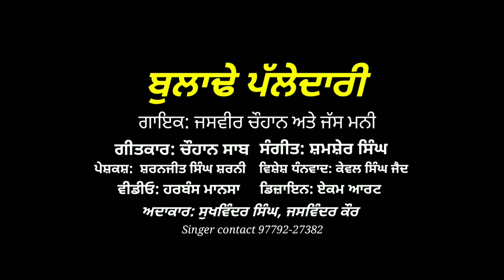Budhlade palledari | Jasveer Chauhan & Jass Mani | Latest Punjabi Song 2023 | Malwa Music Box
Budhlade palledari | Jasveer Chauhan & Jass Mani |  Latest Punjabi Song 2022 | Malwa Music Box

Song:  Jhanddi Jatt Di
Singer: Jasveer Chauhan & Jass Mani
Music: Shamsher Singh
Lyrics: Chauhan Saab
Presents By Sharnjeet Sharni
Project By Harbans Mansa
Video: Harbans Mansa
online promotion: PH friends studio
cast: Jaswinder Kaur & Sukhwinder Singh
Spl Thanks: Kebal Singh jaid
Label: Malwa Music Box

Tralla,truck driving song,truck driver song,
hit Punjabi songs,, Jasveer Chauhan, Surpreet Dhaliwal,

(This Song is Subject To Copyright of Malwa Music Box)